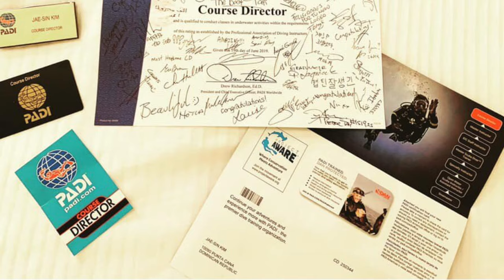CDTC Punta Cana 2019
Dive Den Scuba